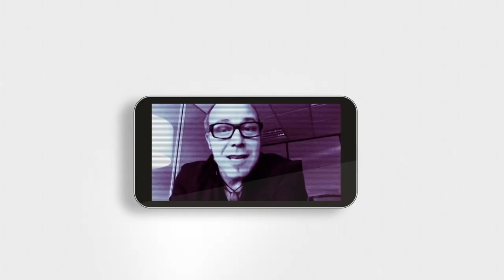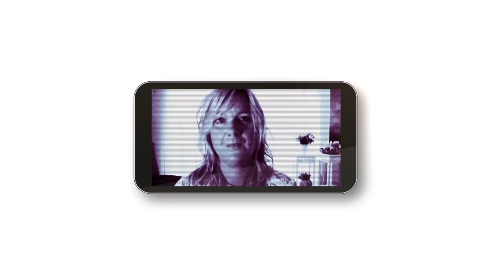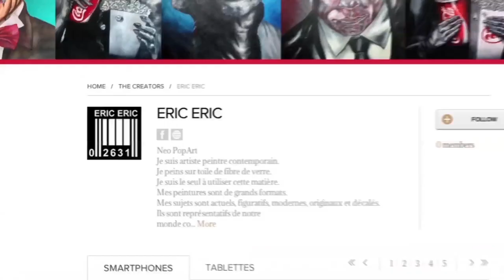The Kase - Become a Designer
Here is a short video of our worldwide design community. They are all contributing to the exceptional designs that you can use to customize your mobile device.